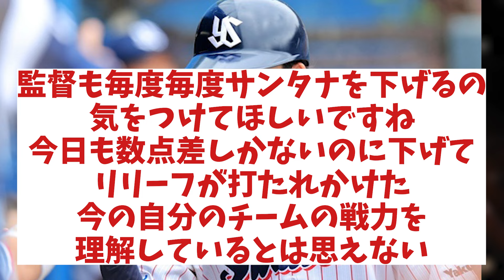ヤクルト・高津監督 4安打の長岡にまさかの忠告！？【野球情報】【2ch 5ch】【なんJ なんG反応】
5chコンテンツ使用許諾済
【引用元】
h ttps://5ch.net/